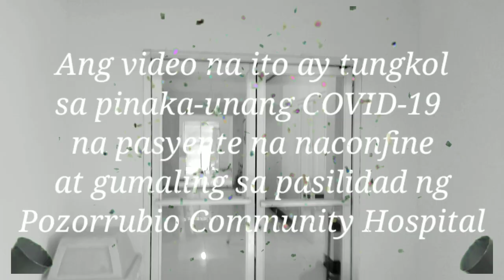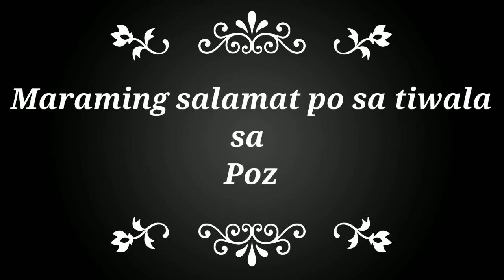Good News | Unang Covid-19 patient na na-confine sa Pozorrubio Community Hospital nakalabas na